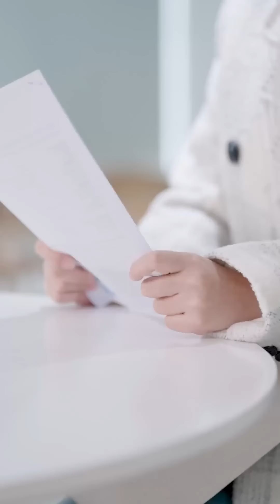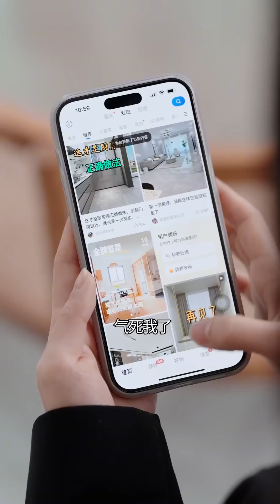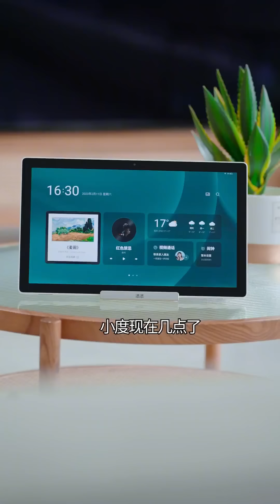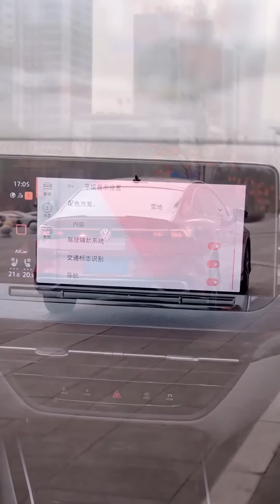心机女挑衅七七想上位，不料扭头竟看到七七与总裁拥吻，总裁直接宣示主权：她是我老婆你是谁？【陈七七】